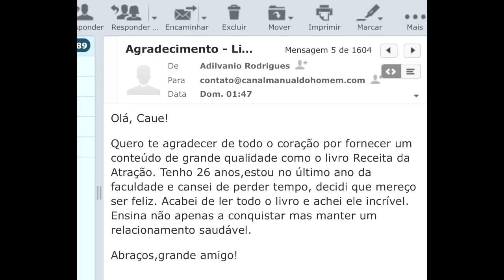92% das Mulheres vão te Querer se Você Fizer isso